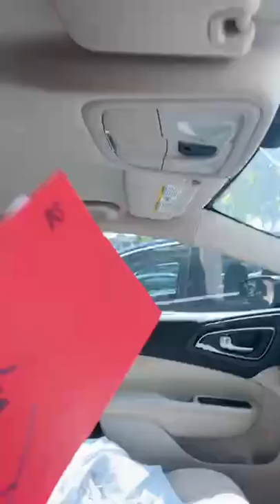TommyTheGossip Instagram Live 8-30-2022